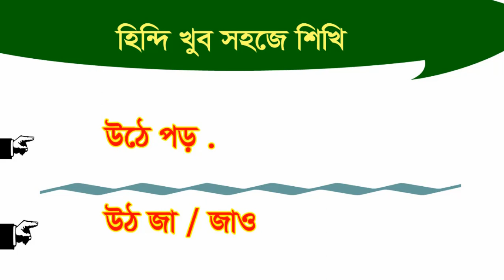মাত্র ৮ মিনিটেই হিন্দি ভাষা বলতে পারবেন - Learn Easy way for Hindi learning - Best Hindi tutorial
A new video easy learn and spoken you free .Basic Hindi Speaking Course. Always helpful in this tutorial